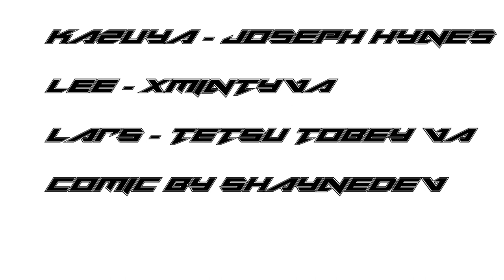TEKKEN - Don't Mess with Kazuya's Sneakers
👊⚡ Dorya!